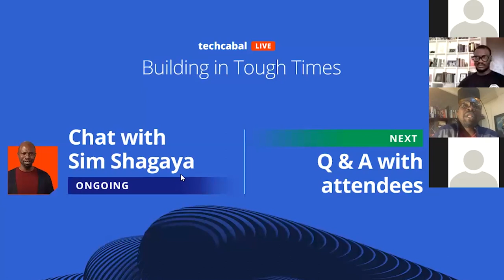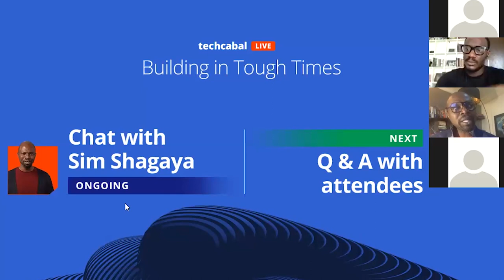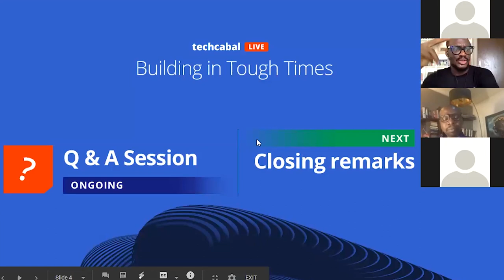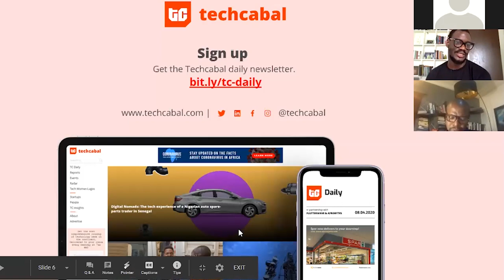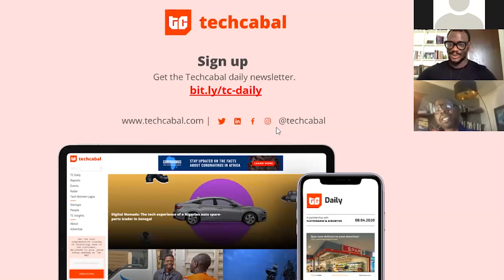Four impacts of COVID-19 on African businesses - Sim Shagaya on TechCabal Live I TC Live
On the first edition of TechCabal Live, Big Cabal Media’s CEO Tomiwa  Aladekomo speaks with Sim Shagaya, the CEO of uLesson and founder of Konga. The conversation converges around what startups should do to maintain momentum and prioritize efficiency amidst the tough business climate initiated by the coronavirus pandemic.

Conversation Reference
1:11 - Sim speaks on the state of the African tech ecosystem before the coronavirus
6:38 - The little avenue for differentiation among current fintech companies may lead to consolidation
9:58 - Sim lays out four major impacts of COVID-19 on businesses
14:35 - What should we expect of business-to-consumer models, considering low purchasing power?
15:43 - “Corporates will probably pull back on investments than consumers”
23:11 - Changes in how businesses approach efficiency are bound to occur
32:02 - Consumers are much more trusting in engaging online brands than previous years
40:20 - How to find customers and manage cash flow in the current environment
52:08 - Tomiwa weighs in on the prime role of figuring out distribution
1:02:19 - Sim’s optimism about Edtech in Nigeria and user segmentation